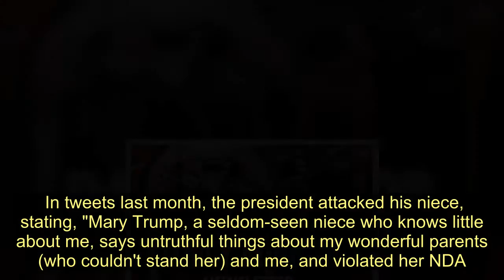Donald Trump to travel to New York after brother Robert falls seriously ill - Today News